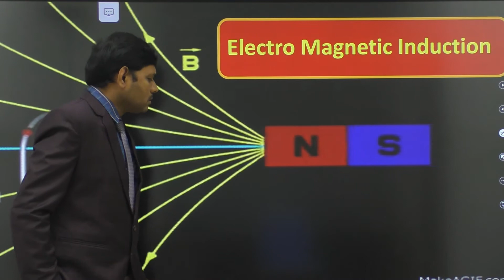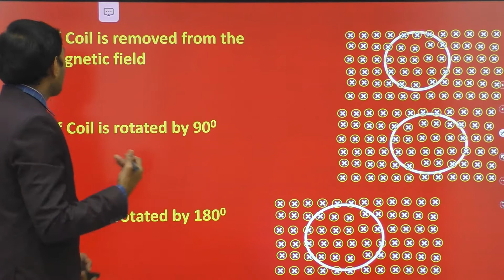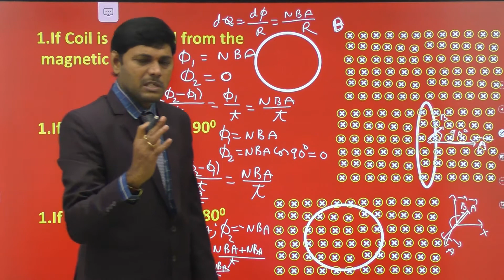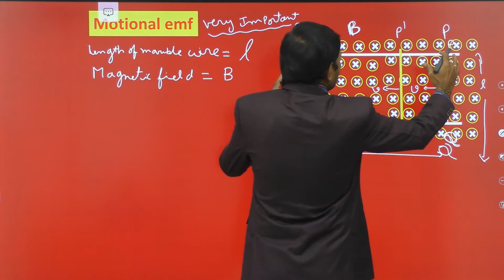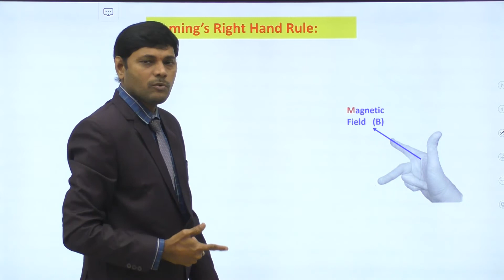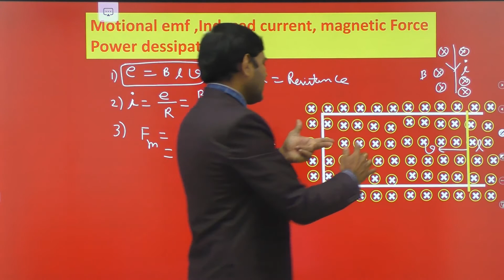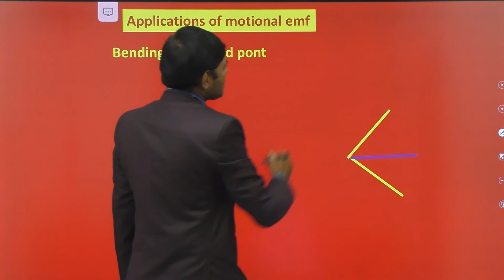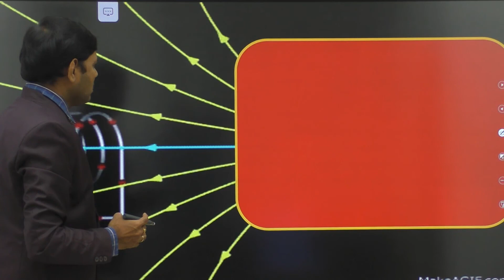ELECTRO MAGNETIC INDUCTION LECTURE 2 BY ASR